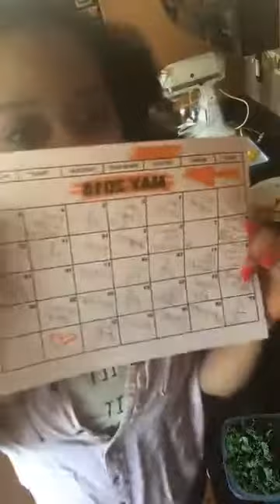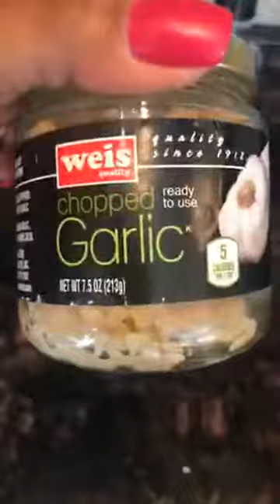Zoodle bowls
Happy Sunday! Today I'm making Zoodle bowls.